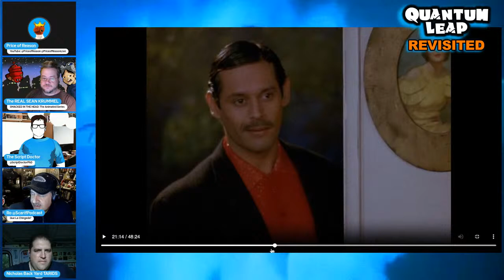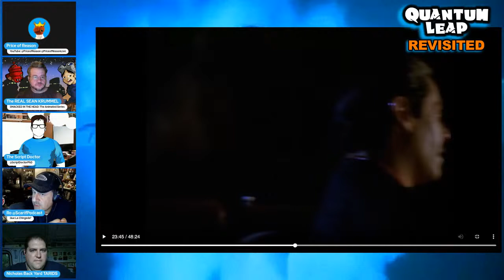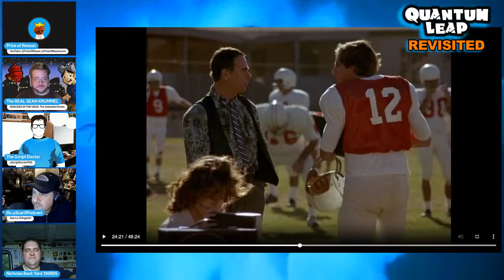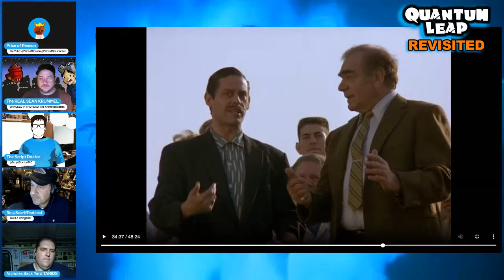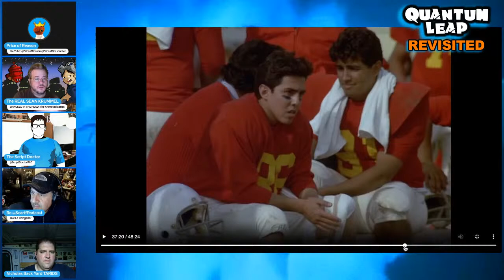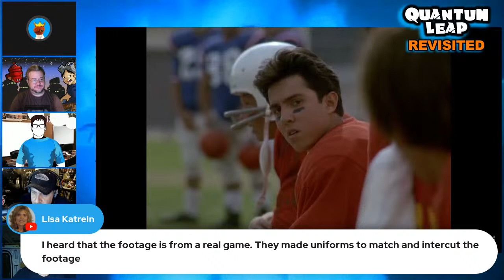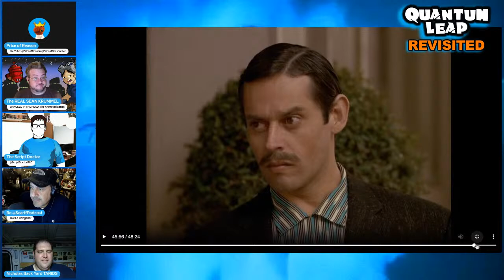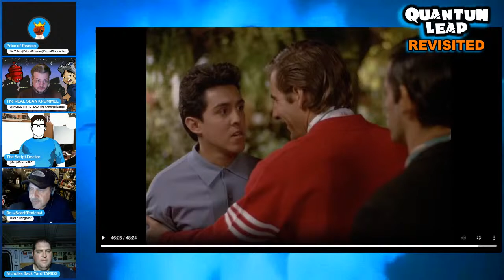Quantum Leap All-Americans Revisited | Quantum Leap Review, Reaction & Rewatch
Quantum Leap All-Americans Revisited | Quantum Leap Review & Reaction Party. Quantum Leap Revisited. Quantum Leap Rewatch. Quantum Leap Podcast. Join Price of Reason, Scarif Podcast, The Back Yard Tardis, Sean Krummel and Script Doctor as we review and discuss Season 2 Episode 14 of the original Quantum Leap (1989) Episode, "All-Americans" aka Quantum All-Americans. For those of you who are fans of the original Quantum Leap 1989 series starring Scott Bakula and Dean Stockwell this livestream is for you! Season 2 Episode 14 aka All-Americansr - Dr. Samuel Beckett leaps into a football player. Can he stop him from making a mistake?

YouTube Live Channel:   @PriceofReasonLive

Panelists -
Script Doctor

Sean Krummel Art - 2023 Sticker Collection